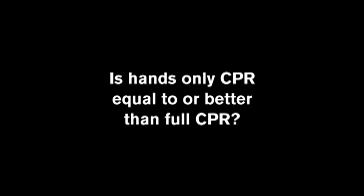Is Hands Only CPR equal to or better than Full CPR? (New Red Cross CPR Guidelines 2010)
Dr. David Markenson of the American Red Cross talks about whether hands-only CPR is equal to or better than full CPR.

Get certified in CPR today, sign up for a class